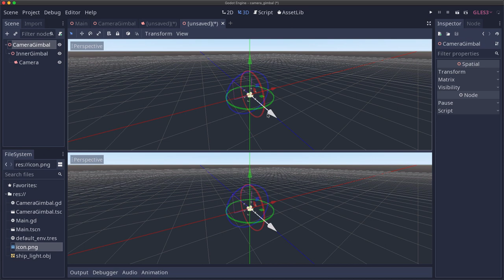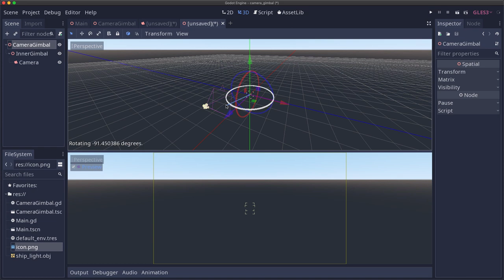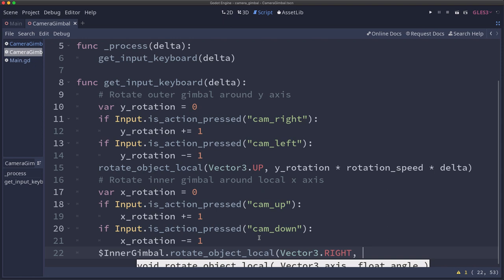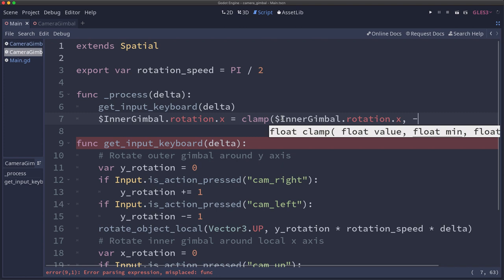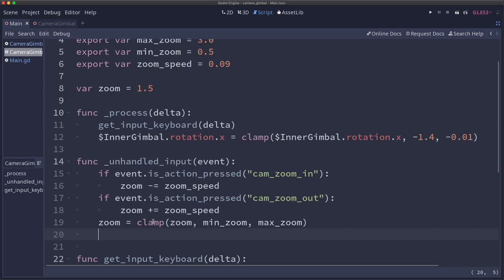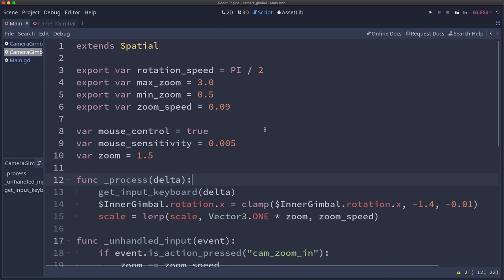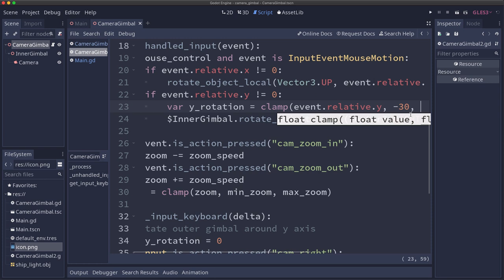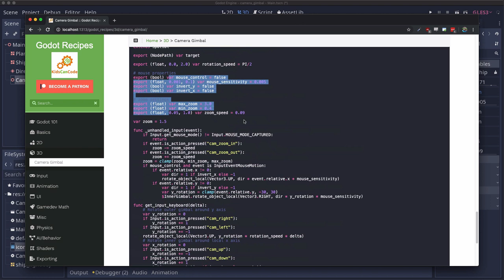Godot 3.1: 3D Camera Gimbal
How to make a 3D camera controller that orbits/follows a target while remaining level.